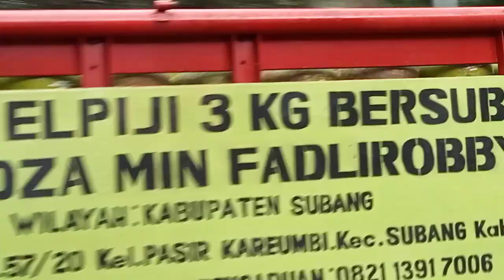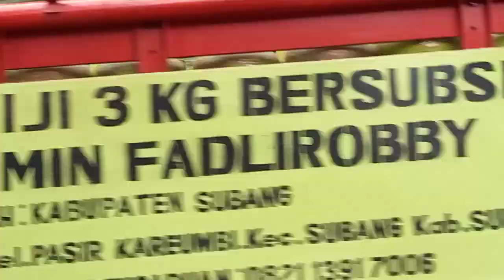TRUK OLENG KLAKSON TELOLET bikin gayang goyang. TRUKOLENG04#